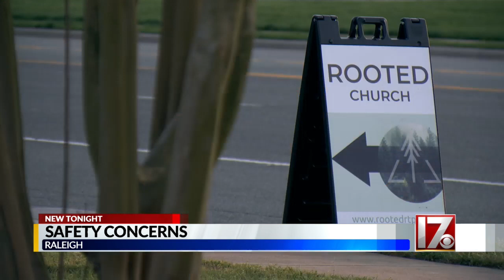Security a growing concern at Raleigh’s Asian American churches